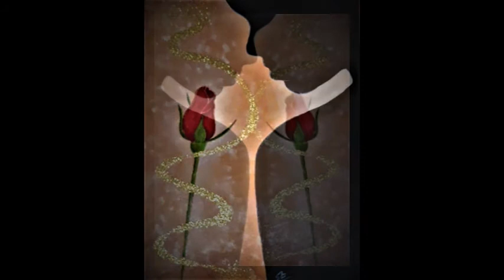"Una persona normale" di Stella Zambrella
"Una persona normale"
di Stella Zambrella
Febbraio 2021
Marconia di Pisticci Mt